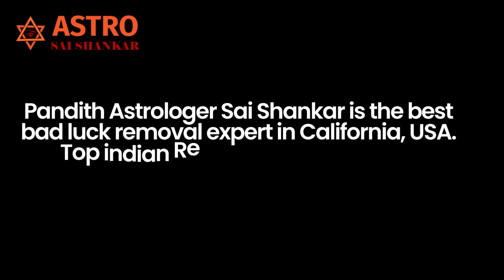Best Bad luck Removal Expert in California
Pandith Astrologer Sai Shankar is the best bad luck removal expert in California, USA. Top indian Removing Witchcraft in California, He clean and clear your bad luck out of your life. He provides genuine solutions to your bad luck in California, United States.
Bad luck is a negative, harmful, unwanted and undesirable luck or fortune. It is believed that it plays a vital role in the life of an individual. It is just a matter of luck which can make and destroy one’s life
If you are experiencing continuous drawbacks or failures in your life, then maybe it is the effect of bad luck that is causing adversities in your life. To confirm your belief you must consult to an astrologer who holds years of experience and knowledge of this field of astrology.
WHAT IS BAD LUCK?
BAD LUCK SIGNS
There are certain bad luck signs which are believed to fill a person’s life with adversities and complexities. Some of the prominent ones are-
 A black cat crossing one’s path
 Putting your clothes on inside out
 Tuesday the 13th is unlucky
 Unlucky to get married on a Tuesday
 It’s bad luck to shake your legs
 It’s bad luck to return home for something you’ve forgotten when once you have left for a journey.